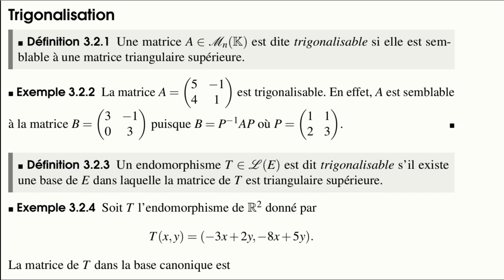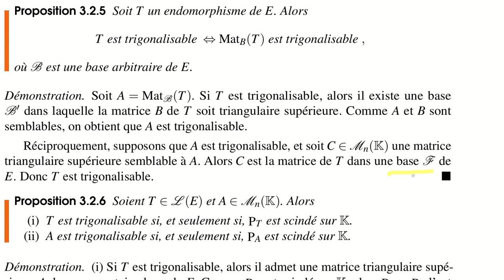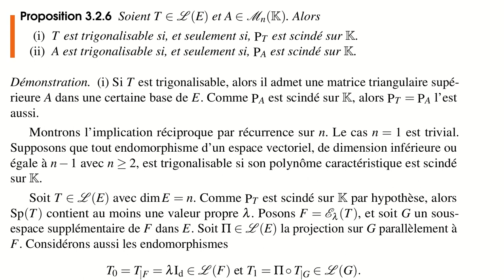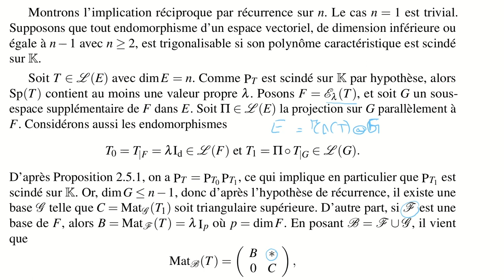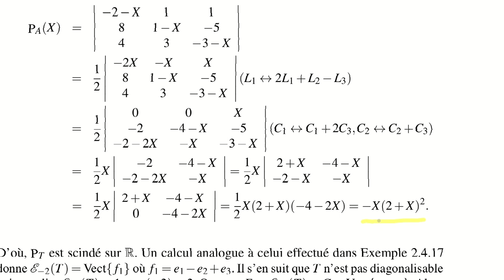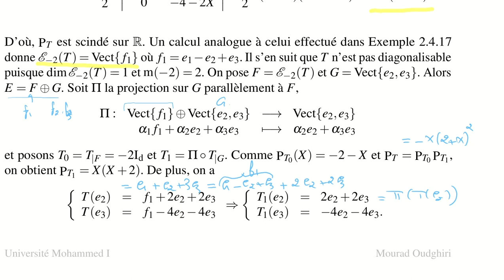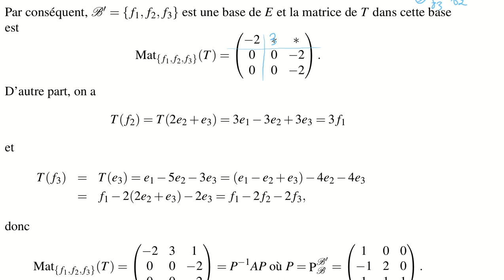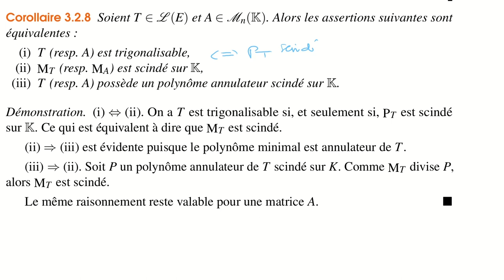Réduction des endomorphismes: trigonalisation